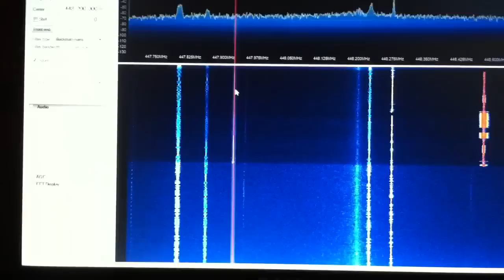RTL SDR with SDR#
A DVB-T dongle purchased off of eBay for $18.75. Running on an old Dell D630 with SDR#. Receiving some local repeaters. Performance is much better than I expected.